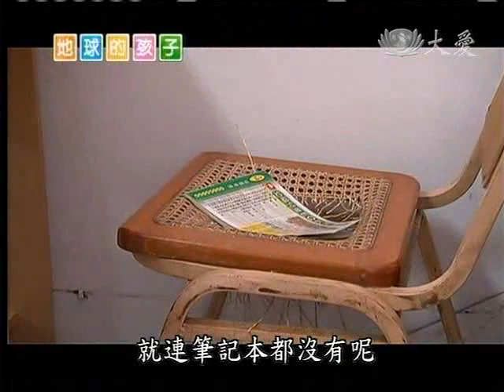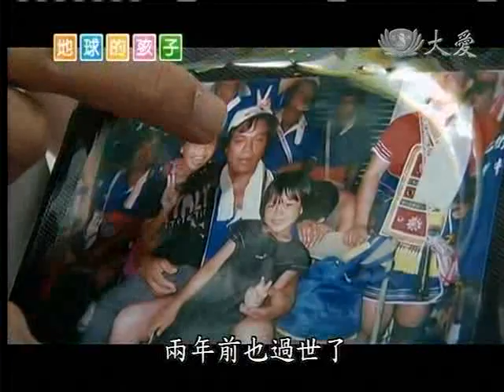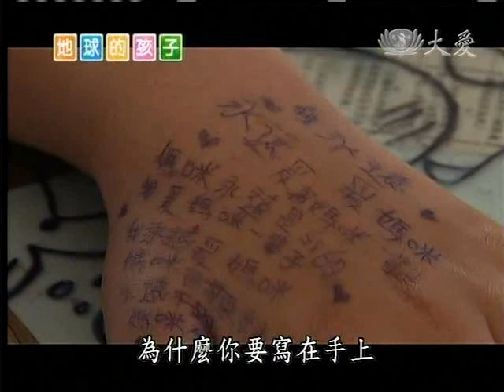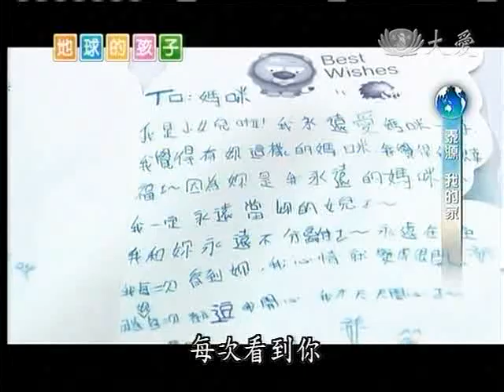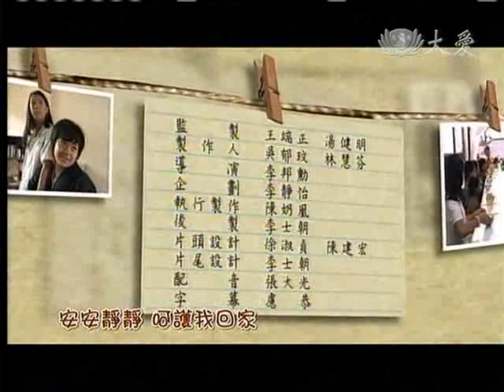20110613《地球的孩子》泰源 我的家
台東的春華老師成立了一個課輔書屋，志工老師除了陪小朋友寫功課， 肚子餓了，還能變出熱騰騰的食物，讓這裡就像個大家庭一樣溫暖。玉玲就是為了一塊麵包被春華老師叫來書屋的，春華老師對只有阿公阿嬤陪伴的玉玲來說就像「媽咪」一樣，平常功課會忘了寫的玉玲，每天一張小卡片可是從來就不曾忘記呢！